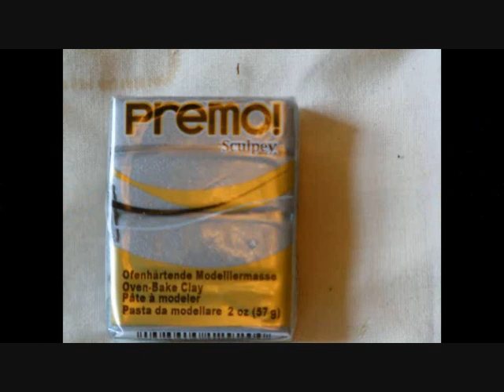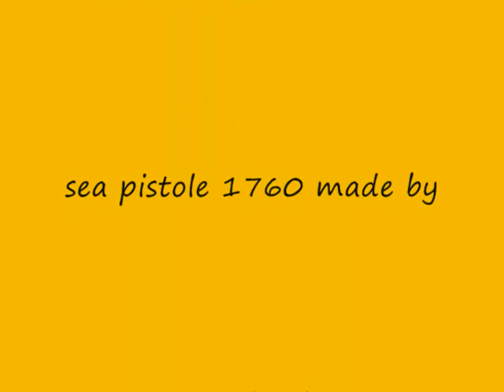jack sparrow flintlock pistole handmade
stock made from redwood all other parts made from premo sculpy polymer clay same as fimo 15 inches long i think that's about right from the screen shots based on the navy sea pistol 1760 ish made by perry London 40 caliber English dog lock sailors and pirates liked these as they could take a hell of a lot of abuse and were accurate and deadly at long range and not prone to misfire at the wrong moment wish i could own the real thing  music used for entertainment only not for reward or credit